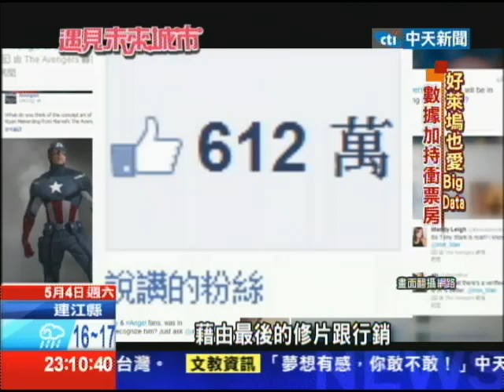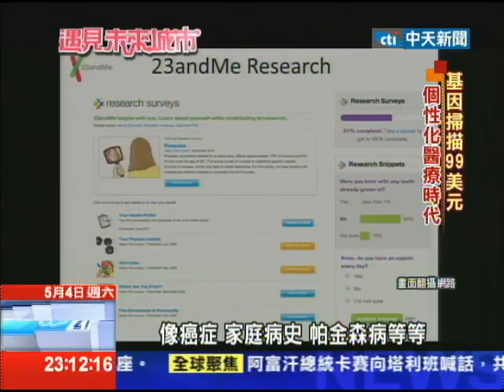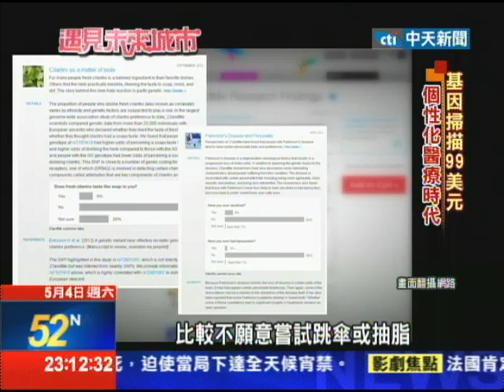2013.05.04遇見未來城市／預知未來 LA警察靠大數據打擊犯罪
大數據的時代來臨了，人們以數據結果來做決策，已經滲透到各種領域，包括電影關鍵報告裡頭tom cruise可以預先看到犯罪，搶在犯罪發生前，將嫌犯逮捕，如今美國洛杉磯警方，也有先知為他們預測，什麼地方什麼時間會發生什麼樣的犯罪，這個先知是大數據，好萊塢也愛使用大數據，利用社群媒體的資訊，計算出觀眾最愛的劇情，加以修改，達到高票房。